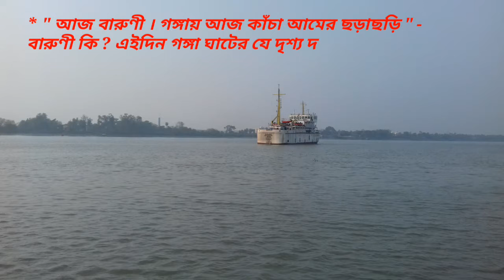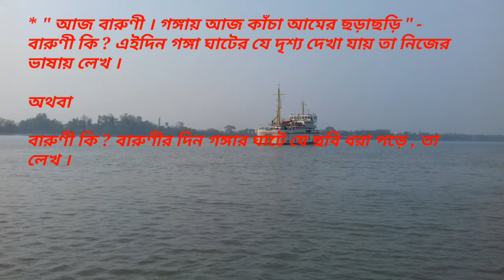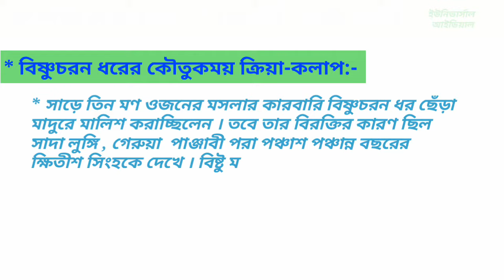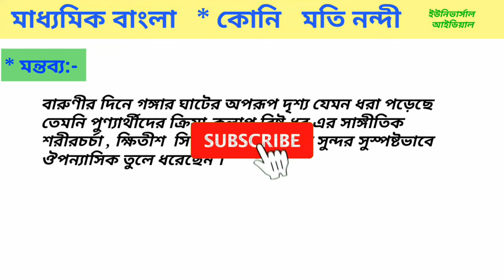বারুণীর দিনে গঙ্গার ঘাটের বর্ণনা | মাধ্যমিক কোনি গল্পের সাজেশন | মতি নন্দী | Class 10 Koni story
☆☆☆  প্রিয় দশম শ্রেণির ভাইবোনেরা এই চ্যানেলে তোমাদের স্বাগত জানাই ¤¤¤¤¤

মতি নন্দীর লেখা কোনির বারুণী কী ? বারুণীর দিনে গঙ্গার ঘাটে বর্ণনা দাও এই প্রশ্নের নোটস দেওয়া হয়েছে ।

কেমন লাগলো অবশ্যই জানাবে ।